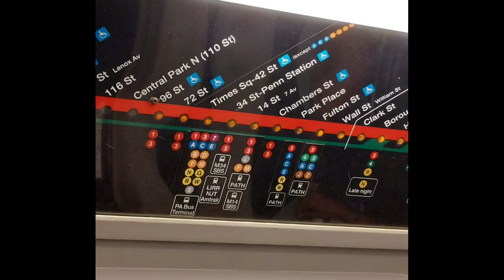Times Square-42 St announcement on the 2 line after and before